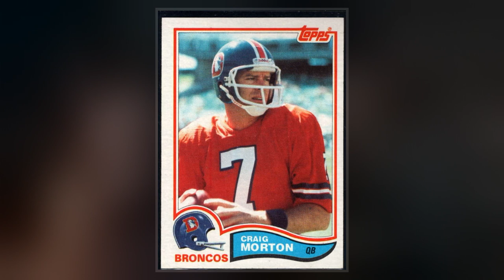Craig Morton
Larry Craig Morton  is a former  quarterback who played in the   for 18 s, primarily with the Dallas Cowboys and Denver Broncos. He played college  at Cal and was selected by the Cowboys in the first round of the 1965  Draft as the fifth overall pick. Following nine s with the Cowboys, a quarterback controversy with Roger Staubach led to Morton joining the New York Giants for three s. Morton spent his final six s as a member of the Denver Broncos, where he won  Comeback Player of the Year and AFC Offensive Player of the Year in 1977. After retiring in 1982, he was named to the Broncos Ring of Fame.